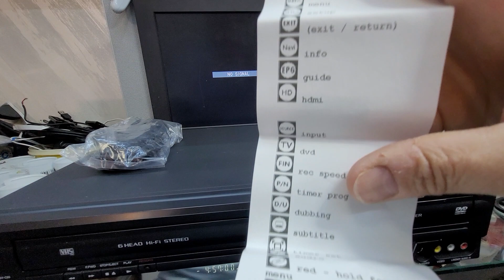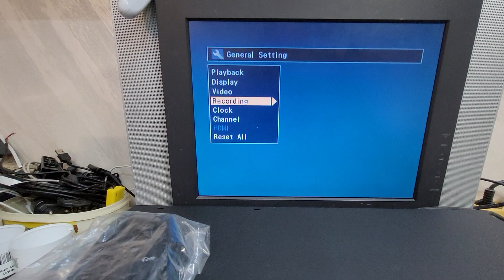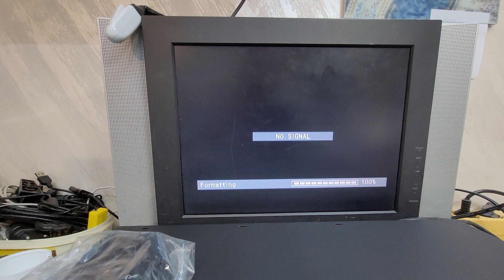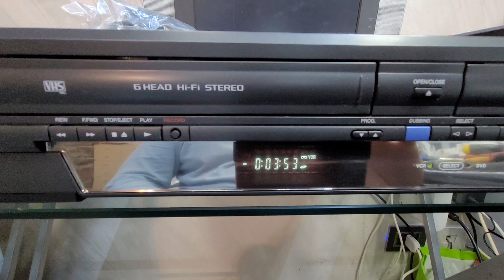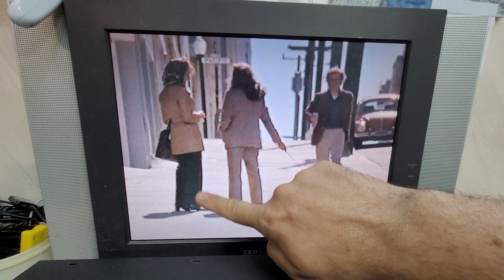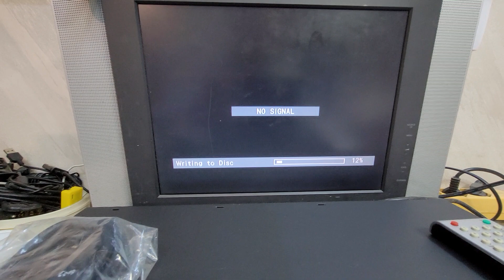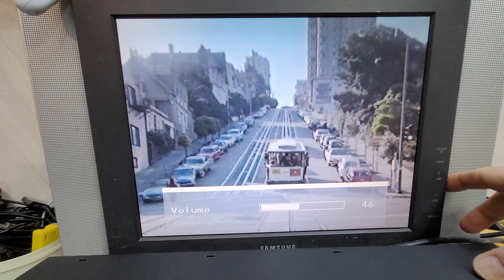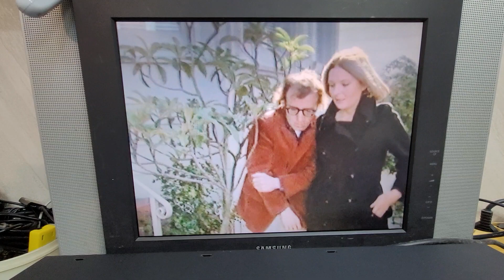VIDEOREGISTRATORE VHS DVD RECORDER FUNAI WD5B COPIA VHS SU DVD PERFETTO IN TUTTO CIN TELECOMANDO